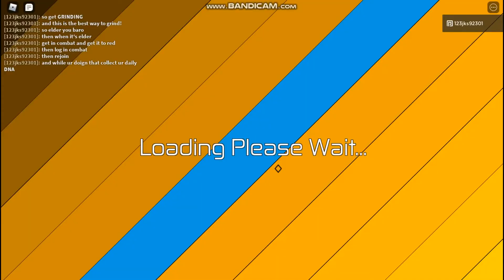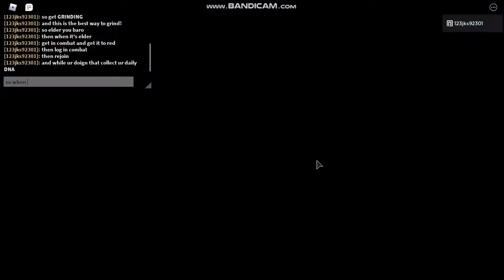FASTEST WAY TO GET DNA! (Black Friday update soon!) (30k dna per day!) | Roblox Dinosaur Simulator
Best way to get 30k DNA??? I think this will help y'all Dino Sim players out.